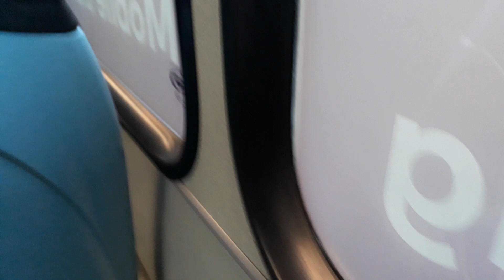Arriva north east 7634